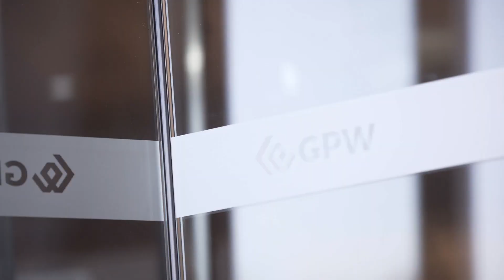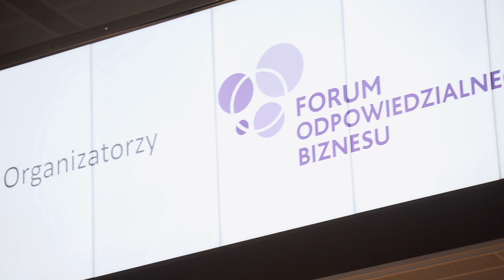Energa z nagrodą Ministerstwa Inwestycji i Rozwoju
Energa znalazła się w gronie laureatów prestiżowego Konkursu Raporty Społeczne. Grupa otrzymała nagrodę Ministerstwa Inwestycji i Rozwoju, może pochwalić się także wyróżnieniem w kategorii Nagroda Jury Dziennikarzy.

 „Za otwartość i przejrzystość w opisywaniu przyjętych zobowiązań, przykładanie wagi do prezentacji szczegółowych danych wynikających z działalności oraz właściwe rozumienie odpowiedzialności spółki w obszarach dotyczących pracowników, klientów, społeczeństwa oraz środowiska naturalnego” – czytamy w uzasadnieniu pierwszej z nagród. Wyróżnienie to z rąk Jerzego Kwiecińskiego, ministra inwestycji i rozwoju, odebrał Dominik Wadecki, wiceprezes Energi SA ds. Operacyjnych.

- Pragnę serdecznie podziękować za otrzymane wyróżnienie. Ta nagroda stanowi wyraz docenienia wieloletnich starań pracowników Grupy Energa – powiedział wiceprezes Dominik Wadecki. - Nasze działania z obszaru społecznej odpowiedzialności biznesu raportujemy już od 8 lat. W tym okresie zrealizowaliśmy dziesiątki wartościowych inicjatyw na rzecz pracowników, społeczności lokalnych i środowiska naturalnego.